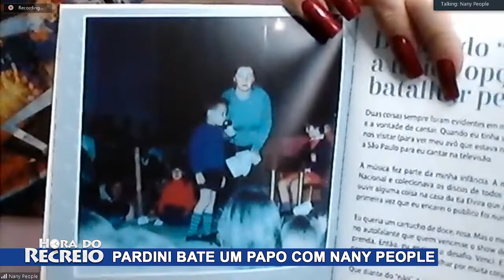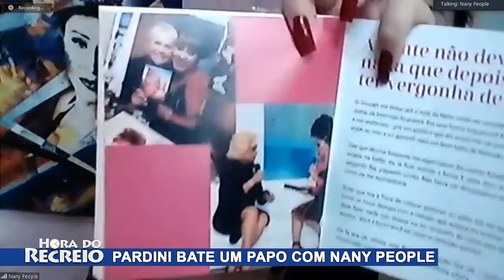Nany People | Hora do Recreio #39 (30/10/21)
⏰HORA DO RECREIO com Oscar Pardini
Acompanhe pelos canais de exibição da NET e COMBRASIL.